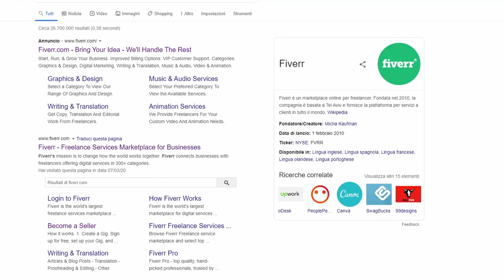HO PAGATO 3 PRO BUILDER SU MINECRAFT E SONO STATO TRUFFATO! *divertente*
Sono andato su fiverr in cerca di 3 pro builder che mi costruissero una casa ciascuno su minecraft, e il risultato finale è stato decisamente pessimo!
Fatemi sapere nei commenti se volete altri video del genere lasciando un bel mi piace e condividendo il video a tutti i vostri amici!